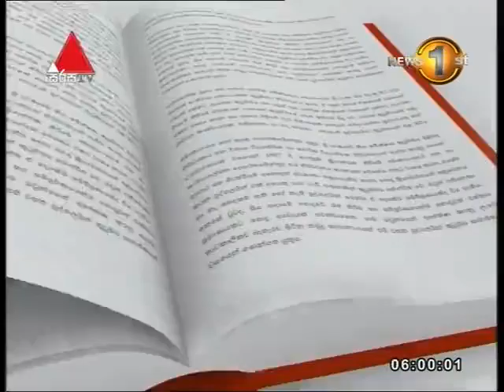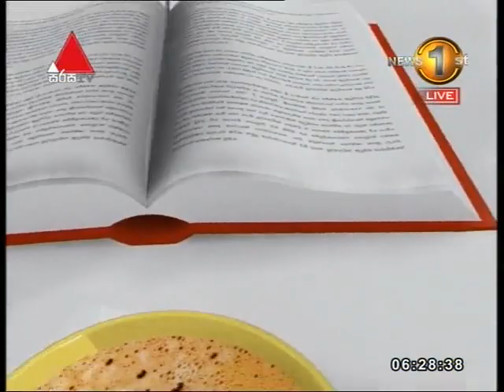"මගේ ජීවත කාලය තුළ කිසිම රාජ්‍ය නොවන සංවිධානයක කිසිම තනතුරක් දරලා නැහැ"